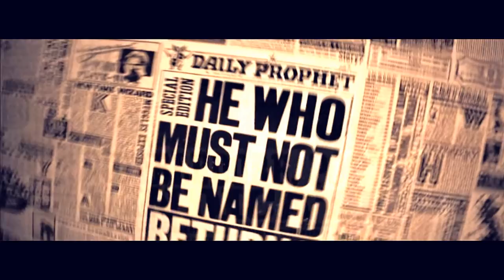Harry Potter | Can't Hold Us | Merry Christmas, Cathy!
so we put our hands up like the ceiling can't hold us.

merry christmas, cathy (: you are one of my closest friends and i'm so proud of this i can't even. stayed up until 3AM last night finishing it. glad i was there to see your first reaction to it :3 to the rest of you: if you for some strange reason are not aware, the fandom is harry potter. the song is can't hold us by macklemore and ryan lewis, featuring ray dalton.